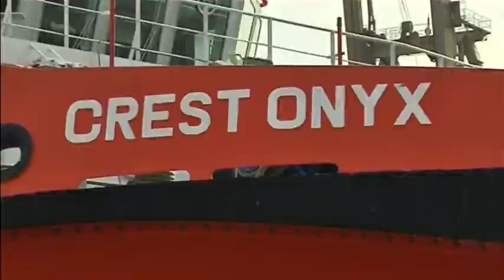1110 INDONESIA-AIRPLANE AIRASIA FUESLAGE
1110 INDONESIA-AIRPLANE AIRASIA FUESLAGE